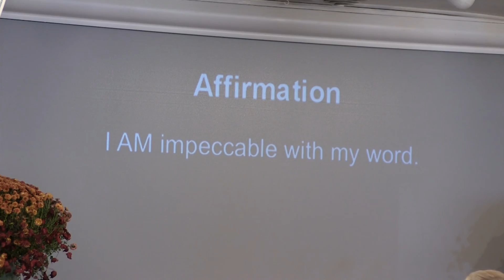Nov 8 2015: The Story of You - Rev Sheryl Myers